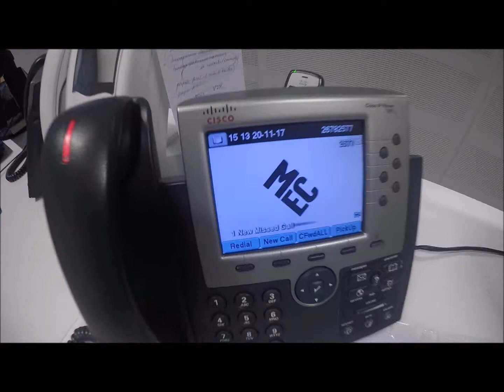Roadshow Skynet Day 1